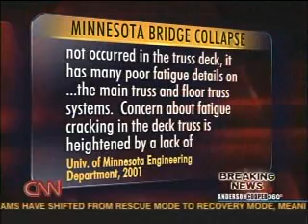Minneapolis Bridge Collapse of 2007 - Part 1 of 2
To reiterate the fact that “infrastructure repair never rests” we’re re-posting this video in memory of the Aug. 1 anniversary of the 2007 collapse of the I-35W Mississippi River Bridge in Minneapolis Minn. Professor Mo Ehsani was the first technical expert to appear live (via phone) on CNN's Anderson Cooper 360 show. Here is an encore showing of Prof. Ehsani's interview, where he offers his professional insight as to the potential causes of this catastrophic structural failure.